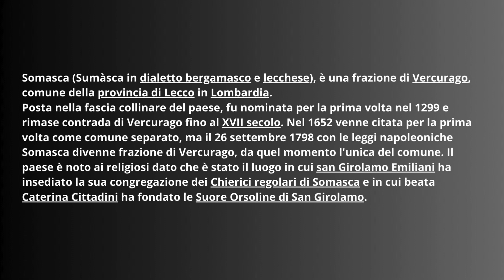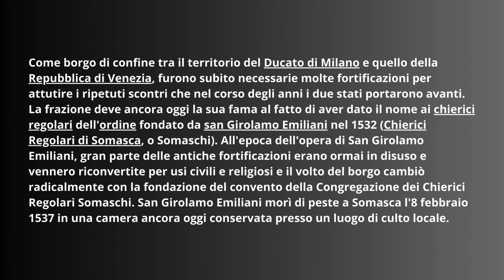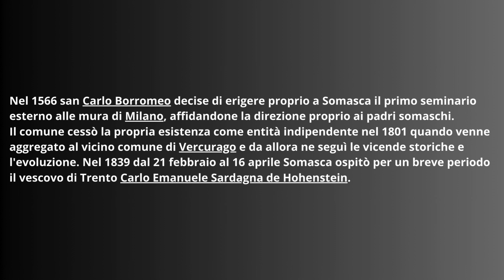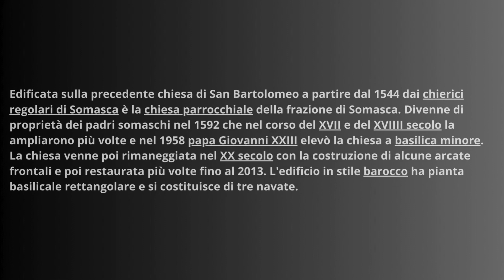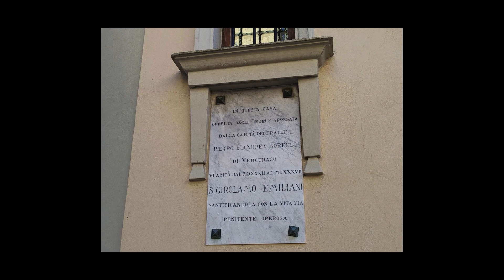[Luoghi da scoprire] Somasca (fraz. Vercurago, Lecco): località - chiese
Somasca (Sumàsca in dialetto bergamasco e lecchese), è una frazione di Vercurago, comune della provincia di Lecco in Lombardia.
Posta nella fascia collinare del paese, fu nominata per la prima volta nel 1299 e rimase contrada di Vercurago fino al XVII secolo. Nel 1652 venne citata per la prima volta come comune separato, ma il 26 settembre 1798 con le leggi napoleoniche Somasca divenne frazione di Vercurago, da quel momento l'unica del comune. Il paese è noto ai religiosi dato che è stato il luogo in cui san Girolamo Emiliani ha insediato la sua congregazione dei Chierici regolari di Somasca e in cui beata Caterina Cittadini ha fondato le Suore Orsoline di San Girolamo.

Fonte testo: Wikipedia

Foto scattate dal sottoscritto.